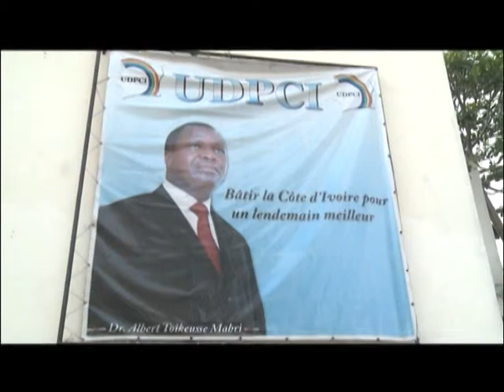Politique : L'UDPCI présente les membres de son bureau politique et exécutif